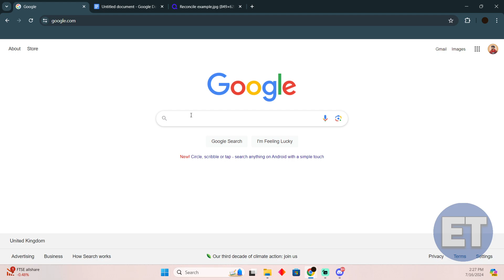HOW TO RECONCILE A BANK STATEMENT IN QUICKEN 2024! (FULL GUIDE)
Welcome to our comprehensive guide on "HOW TO RECONCILE A BANK STATEMENT IN QUICKEN 2024!" In this video, we'll walk you through every step of the process to accurately reconcile your bank statements using Quicken. Whether you're managing personal or business finances, this guide is designed to make the process simple and straightforward.

0:00 INTRO
0:06 TUTORIAL